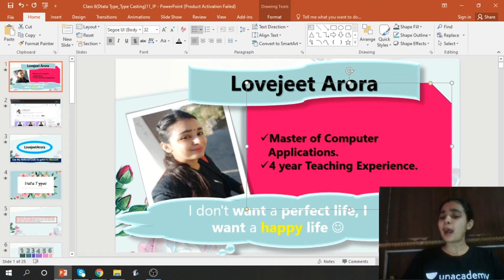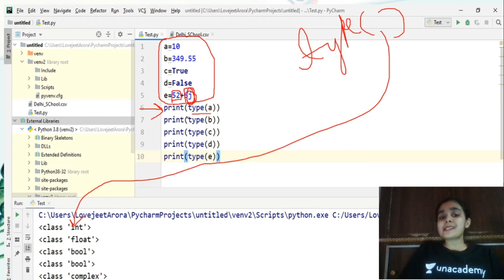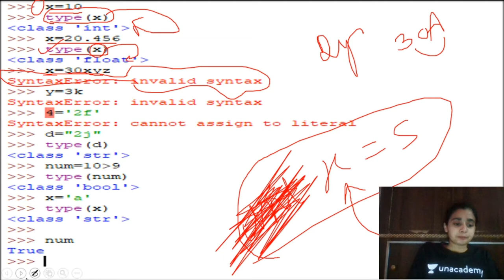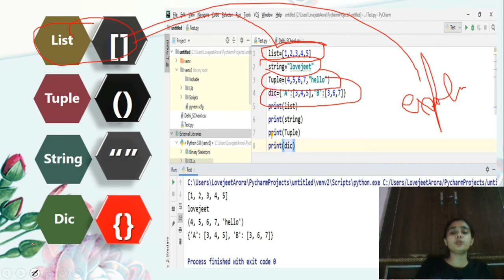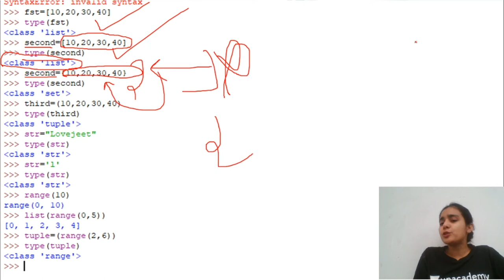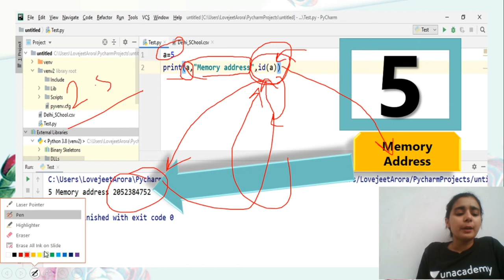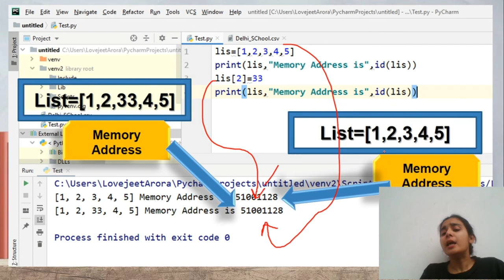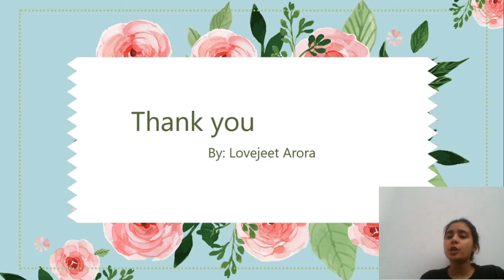Data Types in Python | CS/IP | CBSE Class 11th | Lovejeet Ma'am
Hi 11thees/Learners,

In this video, Lovejeet Arora, your educator for class 11th  is sharing some light on Data Types in Python on the Unacademy CBSE YouTube channel. Unacademy aims at paving a strong foundation for students.

At Unacademy, top educators not only teach but also guide the young minds in the correct direction for their future. They try to answer most of the questions of students such as which stream to choose after Class 12, how to stay motivated, how to make study time-table, how to prepare for examinations, have a good grip on the fundamental concepts, practice formulas and theorems from previous years question papers, practice both direct formulas and theorem based questions for better preparations, etc.

So, the idea would be to have fun and keep learning interactively. We promise that it’s going to be an exciting year. If you don't wish to miss any updates or latest videos about class 11th & 12th preparations, subscribe to the YouTube channel now and we will keep bringing you some great content! Feel free to spread the word – share the videos with your friends and classmates.